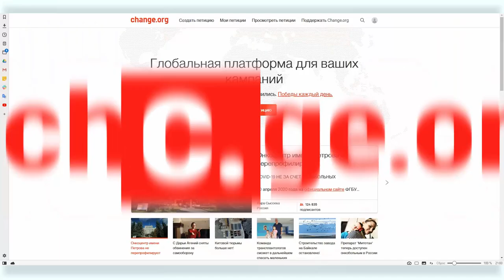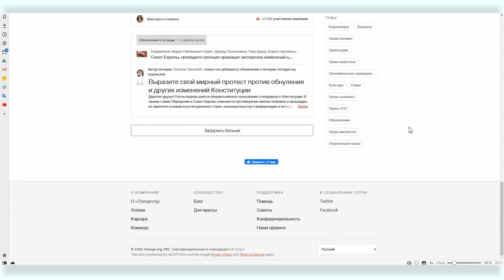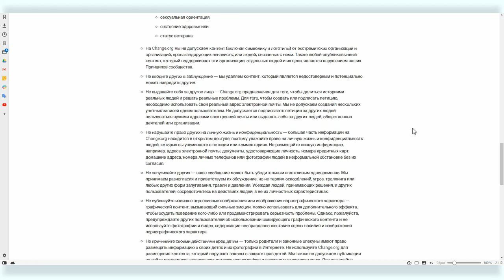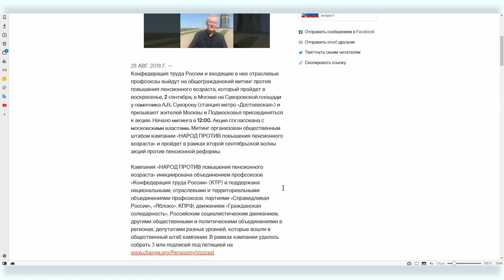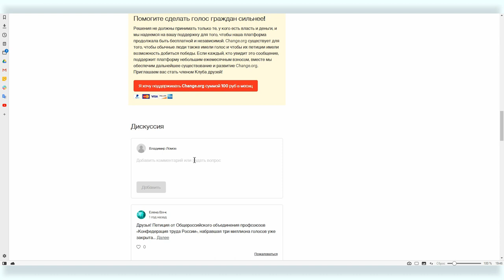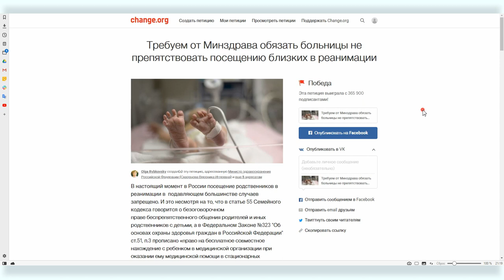Секреты побед на Change.org #1: что такое Change.org